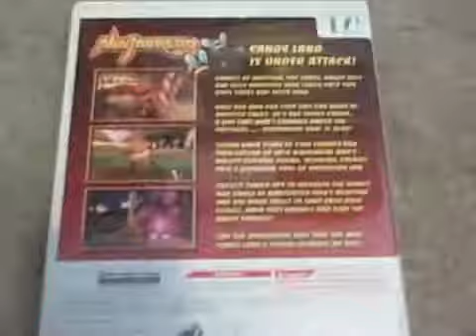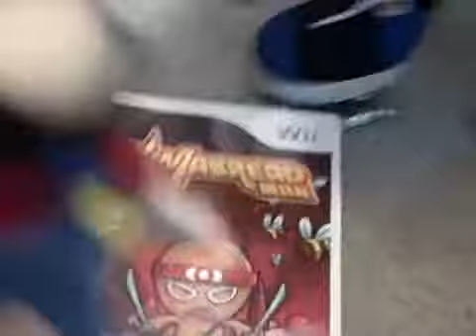The Worst Game Ever!!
NOTE: This channel is NOT associated with Nintendo in any way.
Original Upload Date: January 13th, 2008
Original Description: THE WORST GAME EVER!!